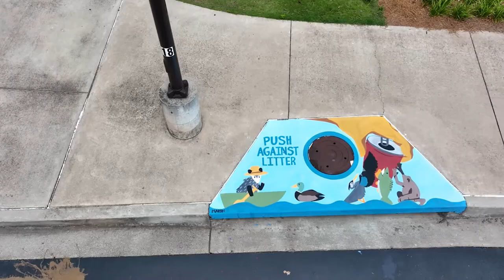Storm Drain Art Painting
Keep Forsyth County Beautiful's contest winners have completed their paintings! Their artwork can be seen on display at Forsyth Central High School, South Forsyth High School, and the City of Cumming City Center on Canton Highway.